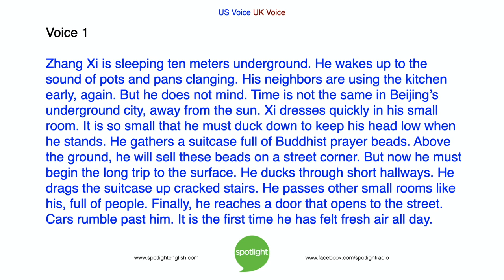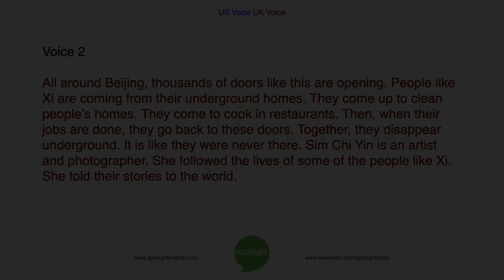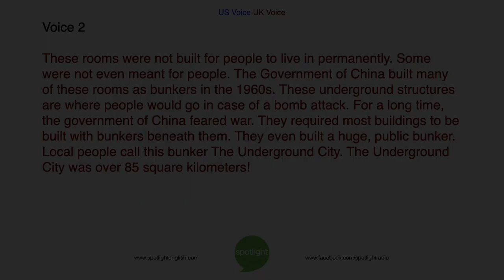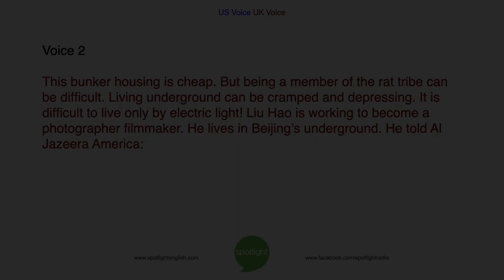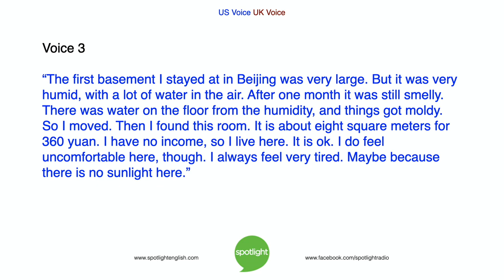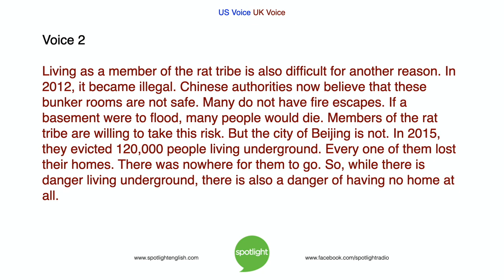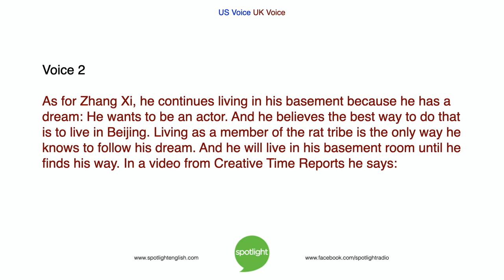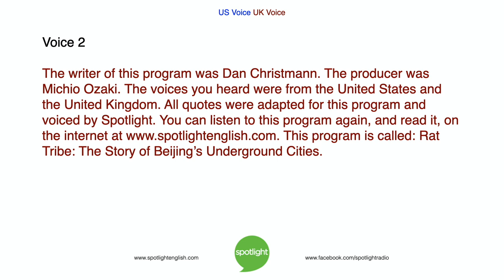Rat Tribe: The Story of Beijing’s Underground Cities | practice English with Spotlight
What would you do for a better life? Liz Waid and Colin Lowther tell about the Underground City in Beijing. Here, all kinds of people come to China’s capital city to work for a better life. But is the sacrifice worth it? Will they be able to continue living there?